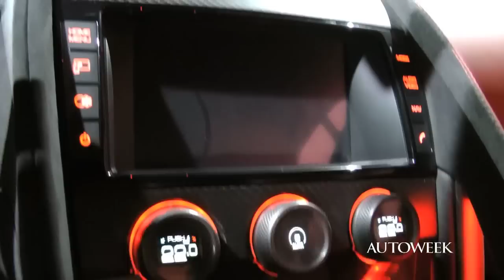Ian Callum of Jaguar on design & the CX16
Ian Callum, Design Director for Jaguar, at the reveal of the CX16 and his design of the concept car in L.A.